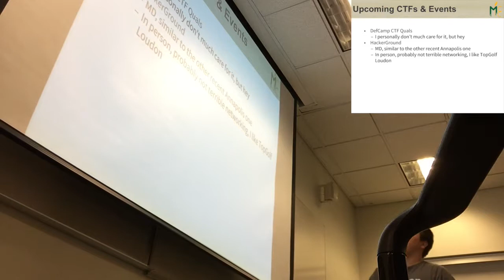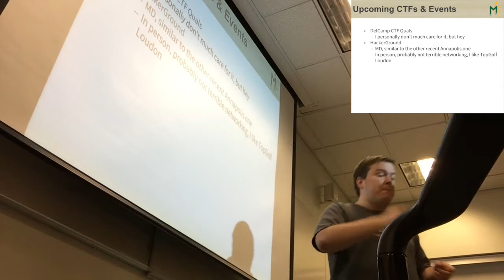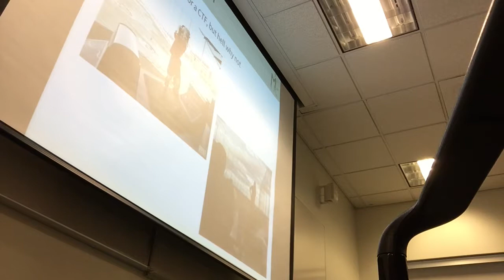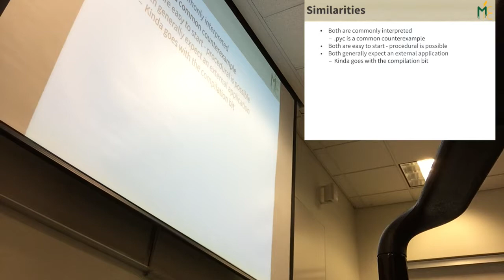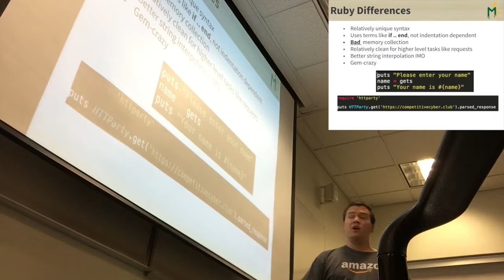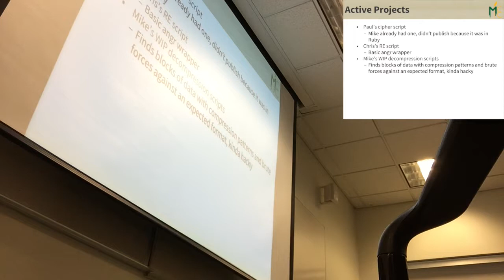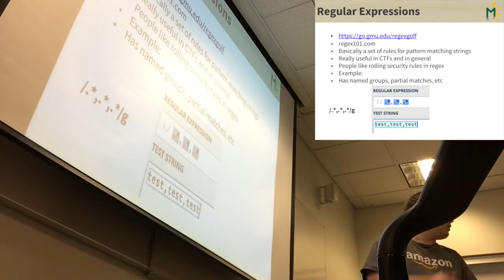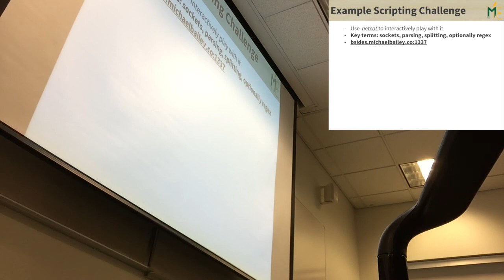[Advanced] Python and Ruby CTF Scripting, Regex